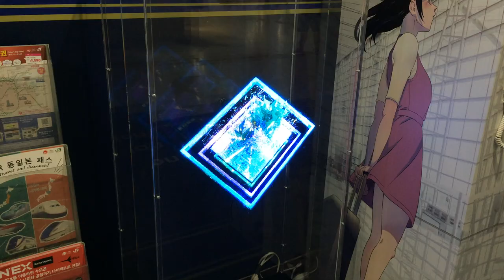JR東京駅 何かのモニュメント